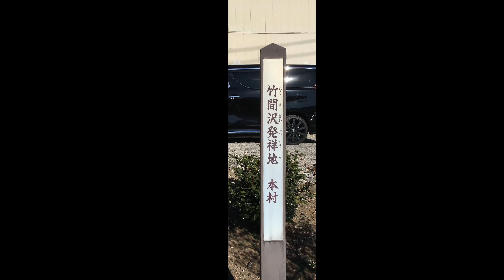竹間沢発祥地 埼玉県三芳町竹間沢 - Vlog 2021.1.13 Wed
村の発祥の地といったものは、なかなかに面白そうで、各地で探してみたいです。
それから、いにしえは、どこからきた人々なのかですとか。
祠の横にある案内(柱)によれば、裏の竹林からの水が利用されていたらしいのですが、
竹の間から出でる水の地、竹間沢、ということでしょうか?
Chris Zabriskie の Land on the Golden Gate は、クリエイティブ・コモンズ - 表示 4.0 ライセンスに基づいて使用が許諾されます。